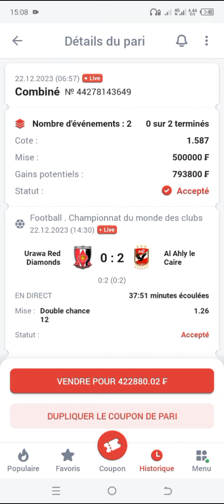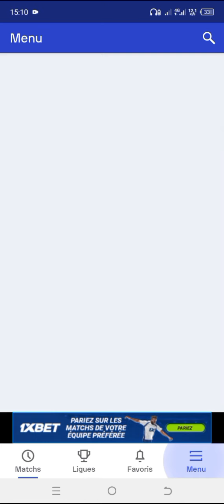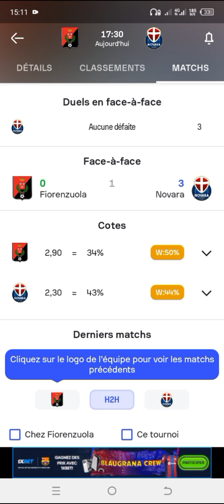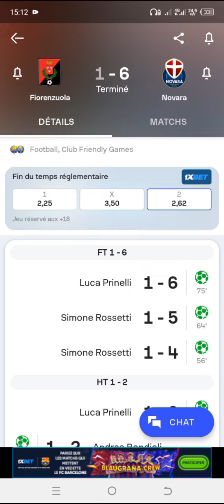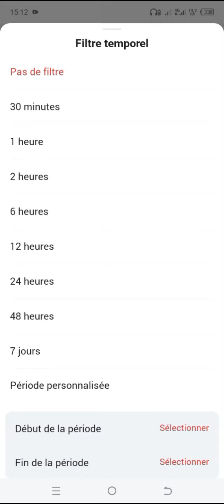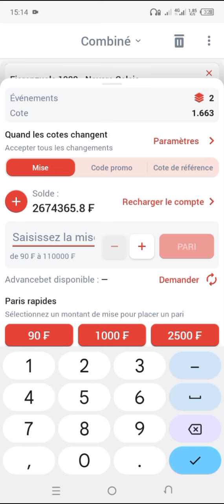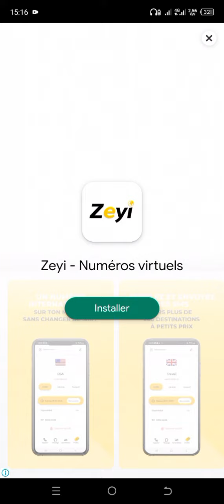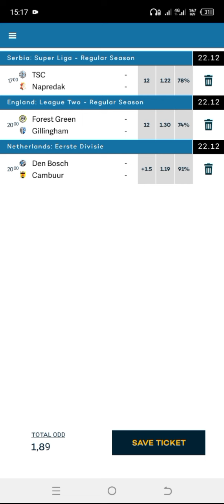1xbet ma stratégie ultime pour gagner mes coupons 1xbet facilement